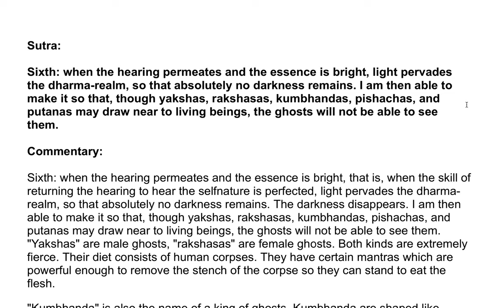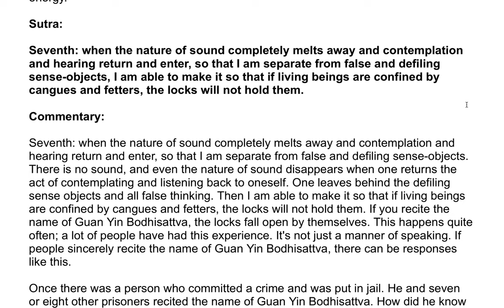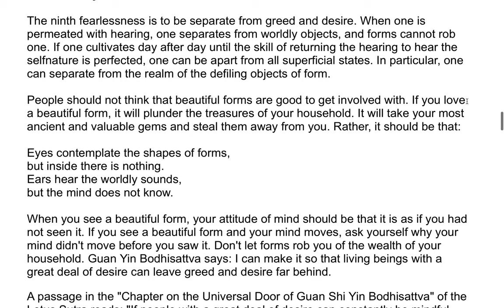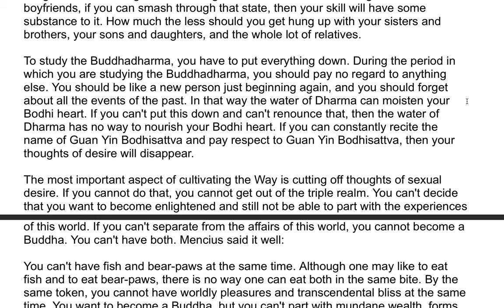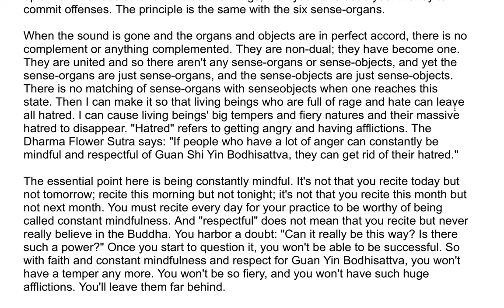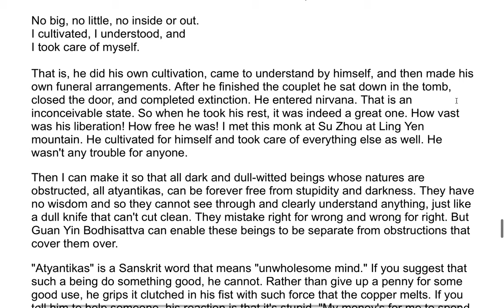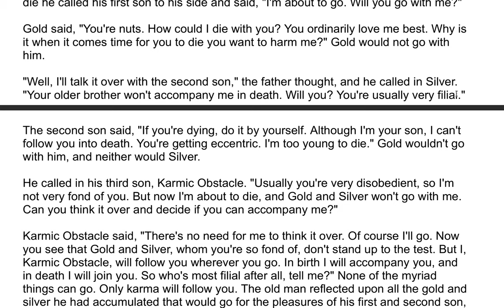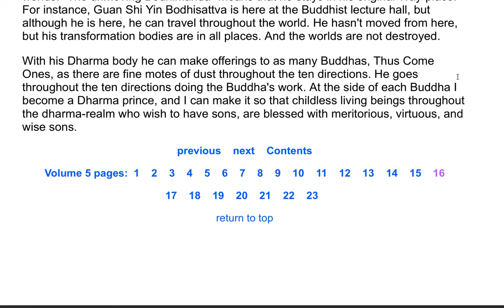The Shurangama Sutra| A Commentary by the Venerable Master Hsuan Hua 126